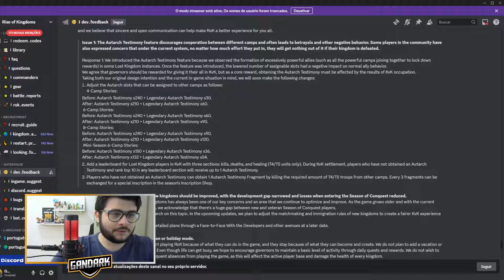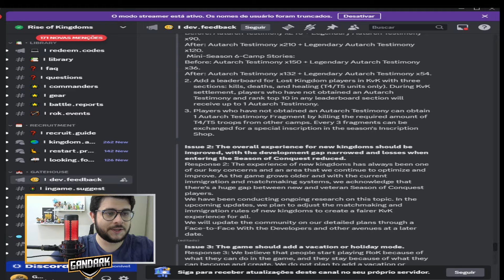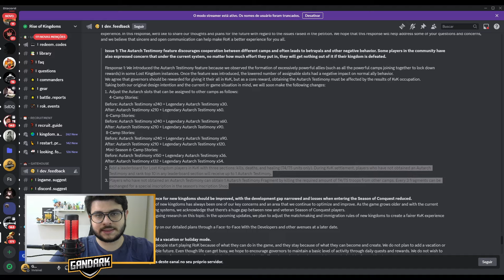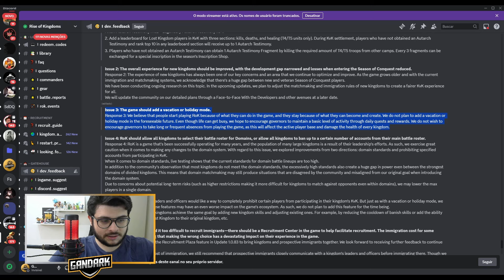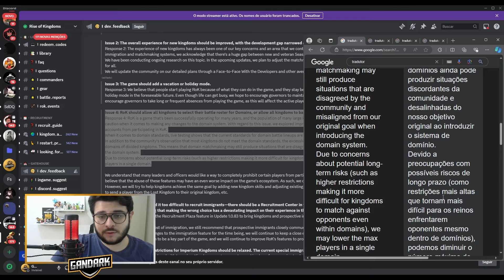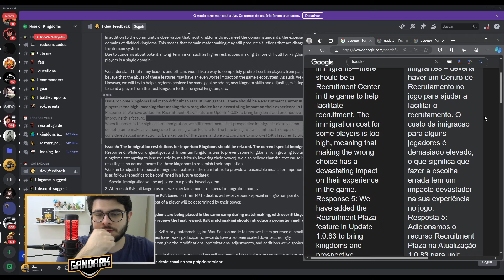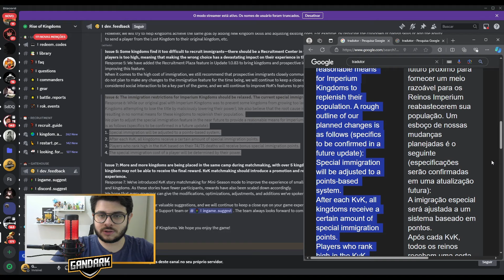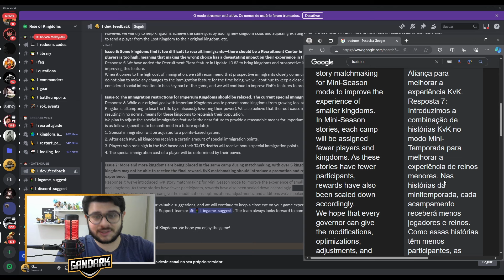RESPOSTAS DOS DEVS ÀS PERGUNTAS DA COMUNIDADE - RISE OF KINGDOMS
Link consultoria de conta:
Doe se você deseja apoiar o canal do Gandark:
Segue lá no insta: (@_gandark)

Estou no reino 1556 e 2218.